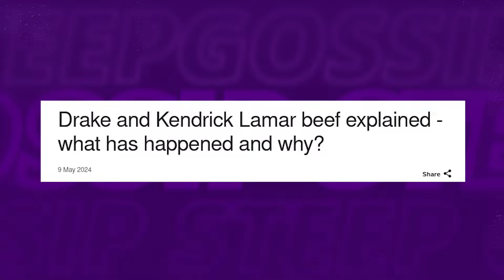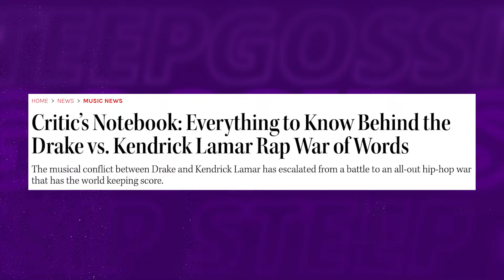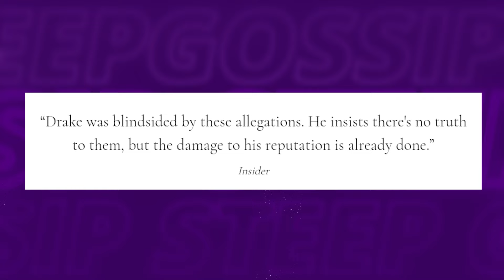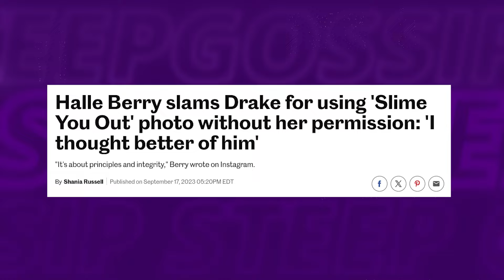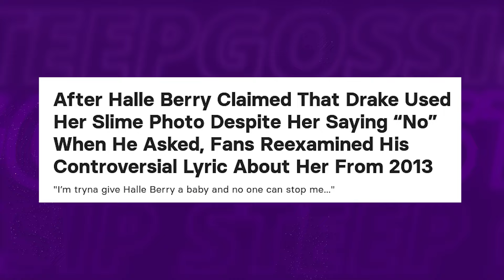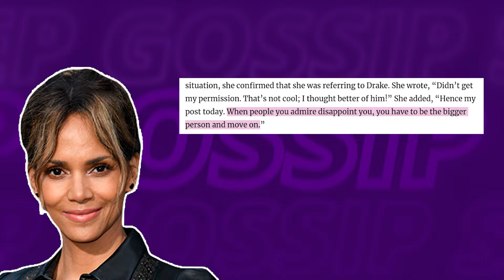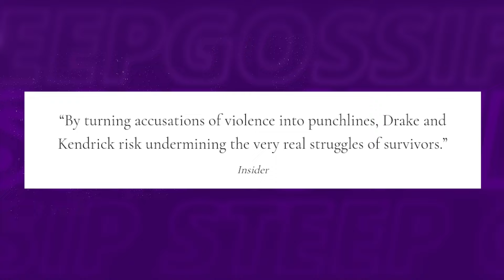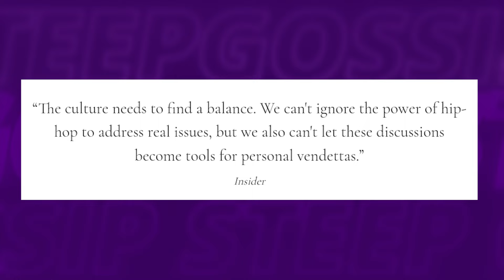Halle Berry HUMILIATES Drake For STALKING & Backs Kendrick Lamar Accusations!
Hold onto your seats, folks, because this celebrity drama is about to blow your mind! Halle Berry has thrown her full support behind Kendrick Lamar, and we can guess why — her rocky past with Drake is making headlines again!

In this video we talk about halle berry, halle berry on drake stalking her for years, halle berry kendrick lamar, halle berry drake, drake halle berry, drake, drake diss, drake vs. kendrick, drake vs kendrick

Also we talk about drake beefs, drake exposed, drake got exposed, drake and kendrick lamar, drake disses kendrick, halle berry kendrick lamar, halle berry drake, kendrick lamar drake, drake trolls kendrick lamar

1. The videos have no negative impact on the original works.
3. The videos are transformative in nature.
4. We use only the audio component and tiny pieces of video footage, only if it's necessary.